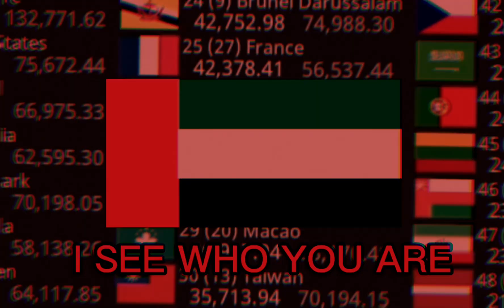Countries and their enemies part 3